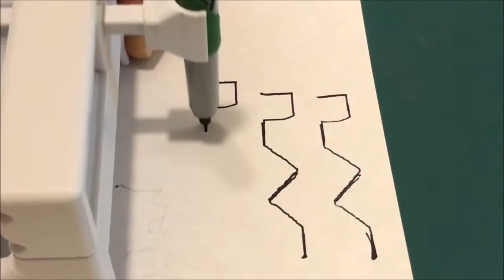Complex Barrel Cam Writing Machine